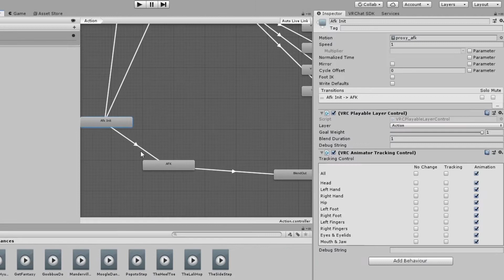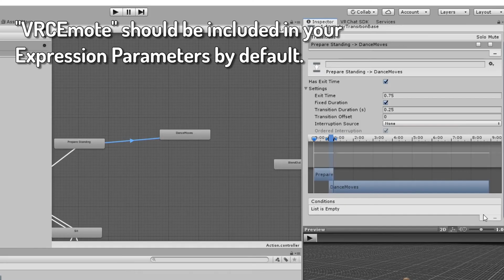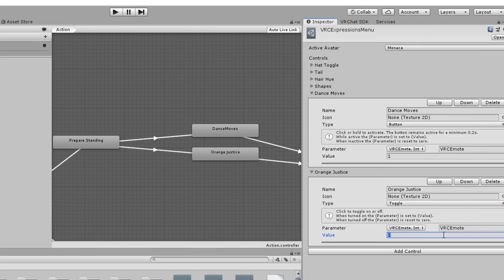VRChat Avatar 3.0 Tutorial - AFK and Custom Emotes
This video is pretty outdated. Please only use it if you're already familiar with Unity or making avatars with SDK3. I will eventually have a video out that is much more beginner friendly.

This video goes over how to implement a custom AFK animation and custom emotes with Avatar 3.0. I struggled a bit with explaining this one, so if there is anything you're confused on leave a comment and I'll do my best to help.